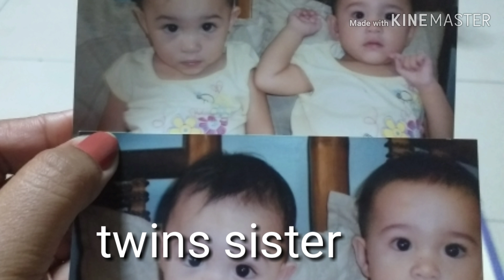My twins photos